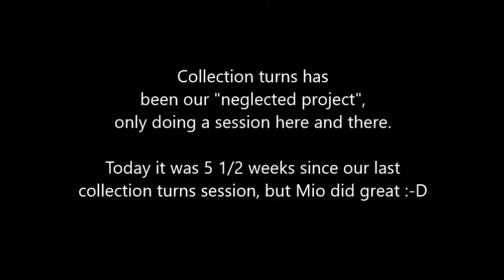Sheltie Mio training running contacts: collection turns